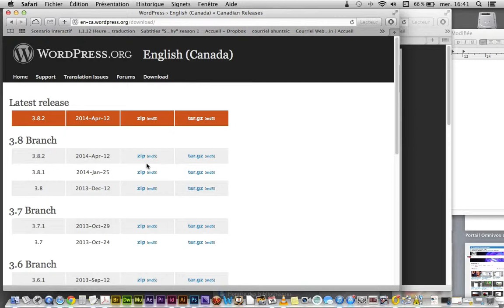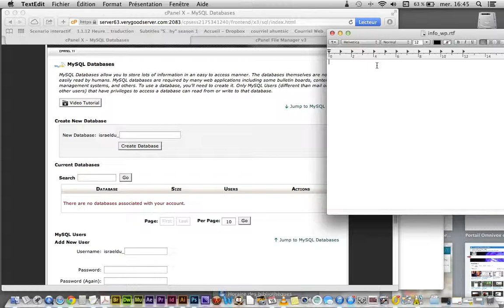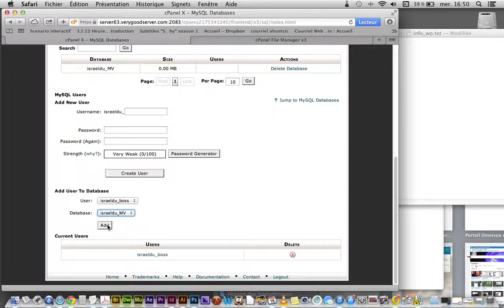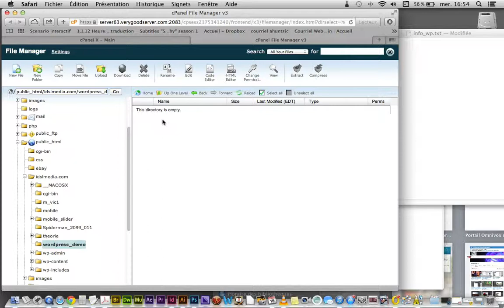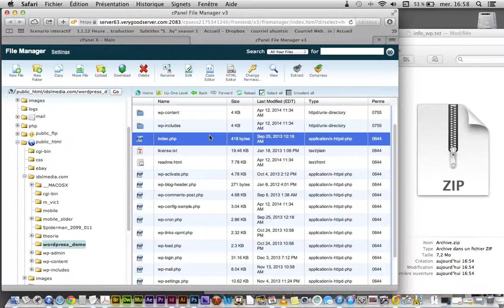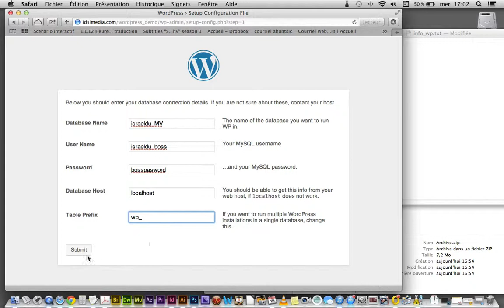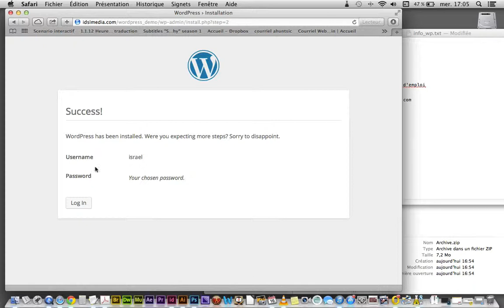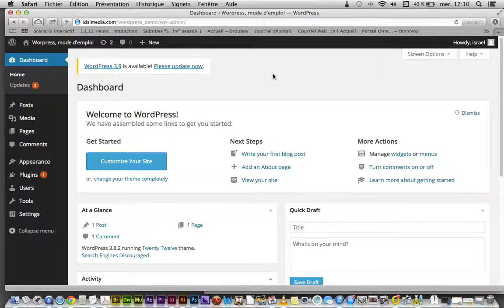Wordpress1 instalation worpress serveur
Wordpress 3, Personaliser un thème à partir des fichiers php installé sur son serveur (WPcontent). EX: enlever le colophon Proudly powered by WordPress dans le thème twentytwelve.